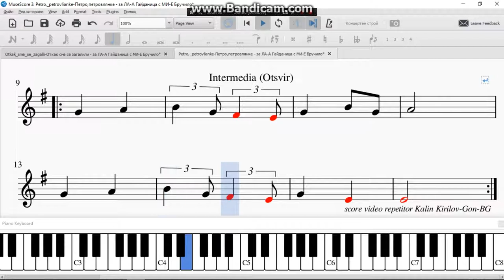Petro, petrovlianke Петро,петровлянке за ЛА А Гайданица с МИ Е Бручило